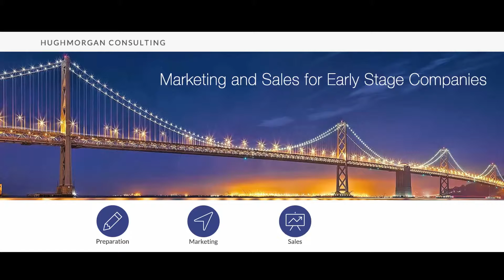Sizing Your Market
You need figures that are credible to your investors, board and team.